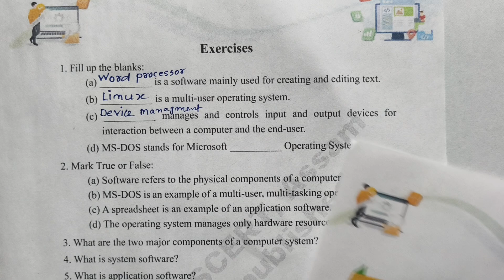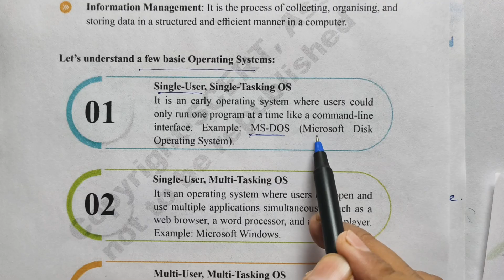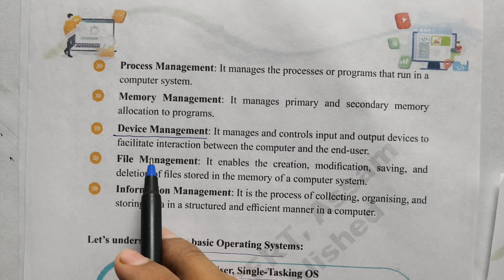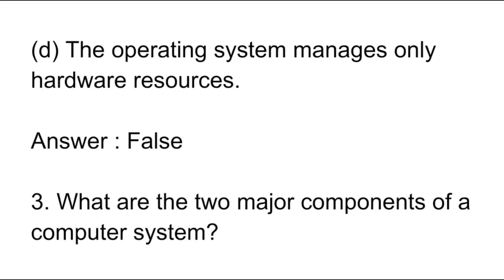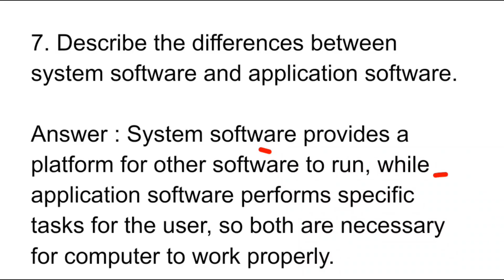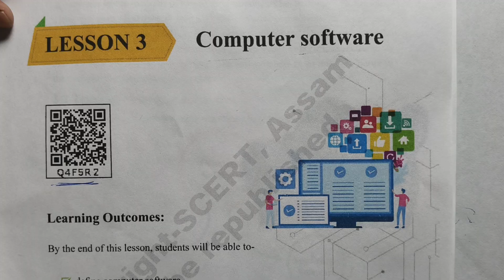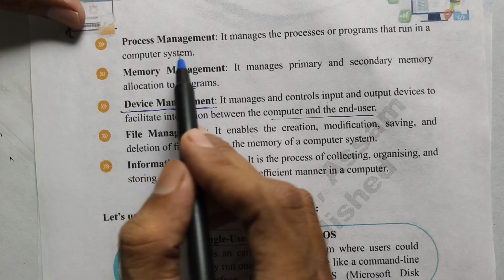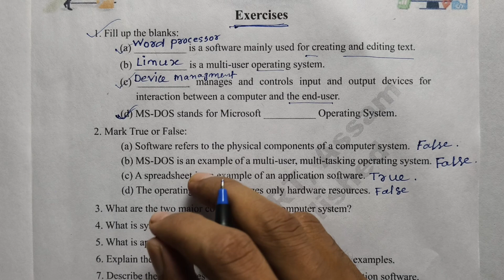Class 8 ICT Computer Chapter 3 Question Answer Assam Scert // Computer Software // Q4F5R2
Class 8 Computer Lesson 3 Question Solution

অষ্টম শ্ৰেণী আই. চি. টি Class Eight Chapter 3 Solution Assam

Operating System

Mac, Windows

Linux multi user